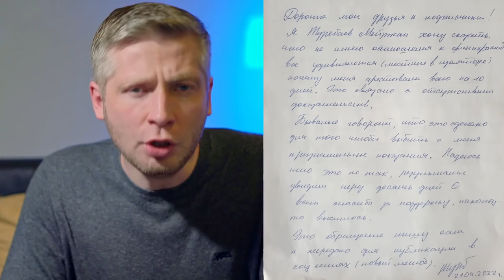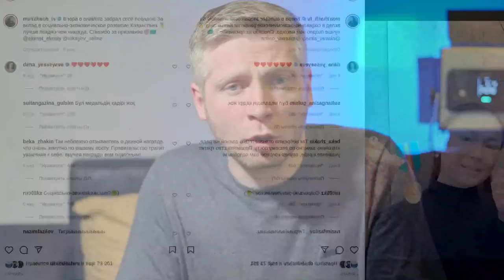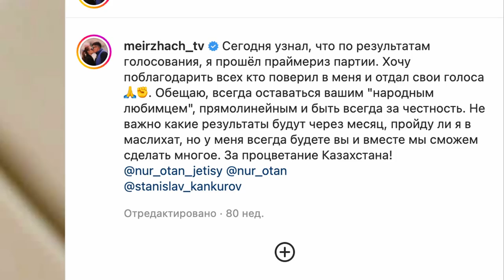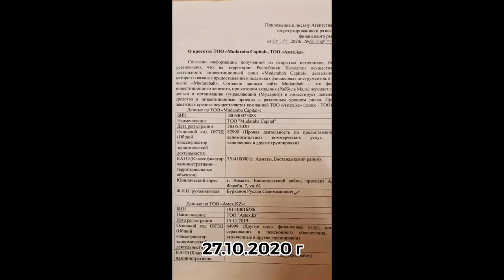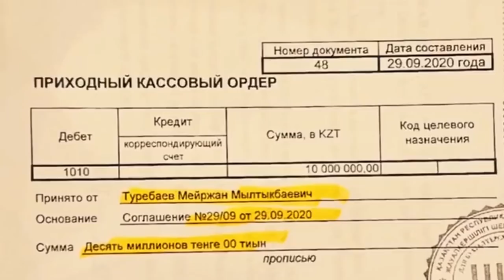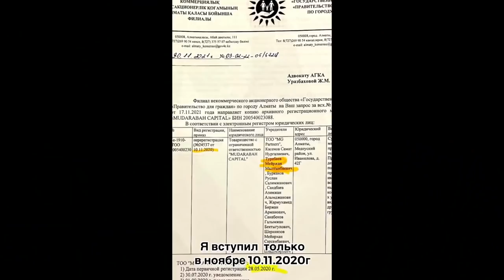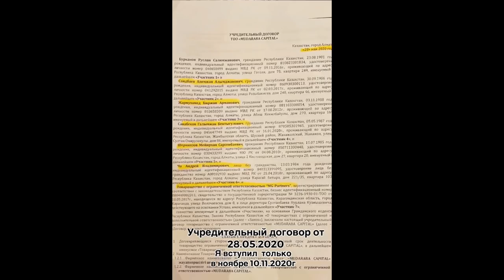Святой вайнер и халяльная финансовая пирамида!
Поддержать распространение правды можно следующим способом:
1. прямой перевод на карту 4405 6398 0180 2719 (ANTON BUDAROV)
2. Каспи Голд 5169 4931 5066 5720 (MasterCard)
3. Bitcoin: 1KmxC8dwWg8zYvnGAWPiwbXwAMnzcgvGJh
4. BCH: 13Xy8xAt3mwiHPWoJk8PbWhgiZ5H35pui6
5. LTC: MF4zVFh4MdbxMvG43wt1h8LaEda5QKyBBn

Telegram Канал (новости, видео и публикации, которые я не могу публиковать где-либо кроме Телеграма)